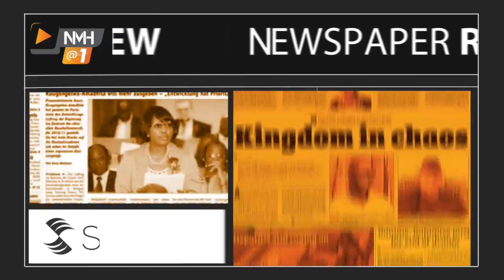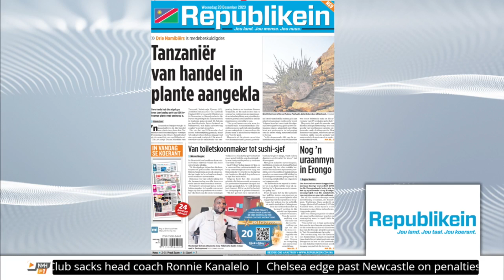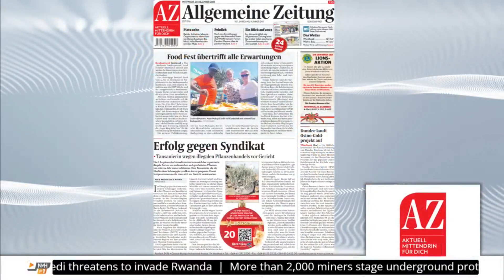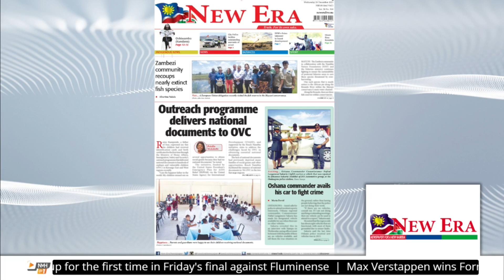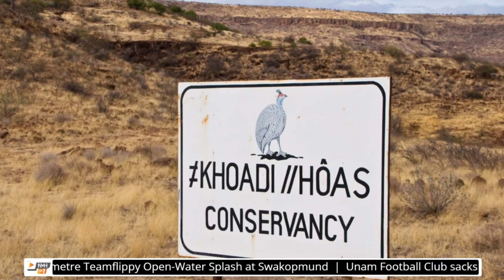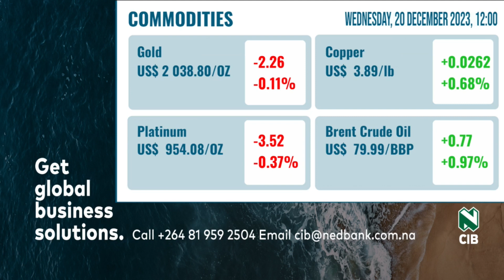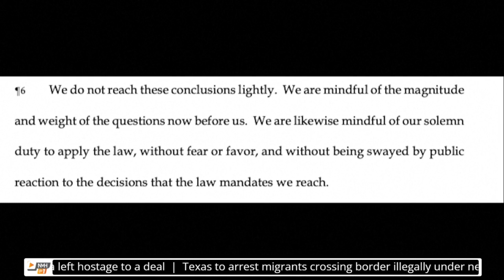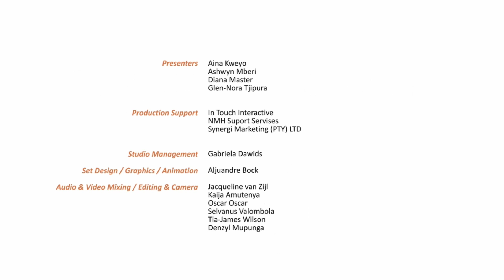NMH@1 20 December 2023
highlights the news making waves, ranging from current affairs, community stories, sports and economic news.